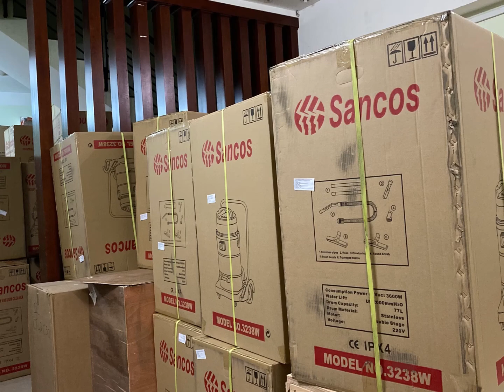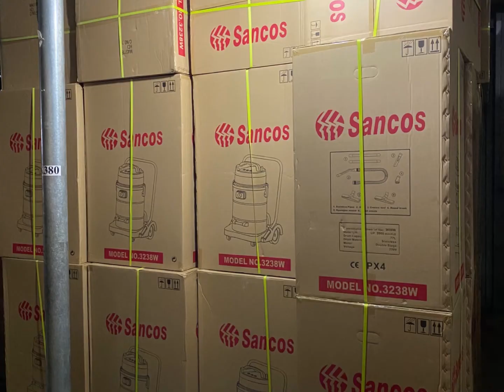Máy hút bụi công nghiệp Sancos 3238W 3 động cơ với 2 bộ lọc bụi mịn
Máy hút bụi công nghiệp cho nhà xưởng Sancos 3238W
Thông số kỹ thuật:
Công suất tiêu thụ điện: 3600W
Dung tích thùng chứa: 77L
Áp lực hút : 2200mmH2O
Điện áp: 220-240V/50Hz
Khối lượng: 28kg
Kích thước: 620x570x980mm
Công nghệ của Anh Quốc
Lắp ráp tại Đài Loan
Motor: hai tầng cánh
Số tầng lọc bụi: 2 tầng lọc
Siêu bền và tiết kiệm điện
Chức năng: hút khô/nước và các bụi công nghiệp
Phụ kiện theo máy: bàn hút bụi, bàn hút nước, bàn hút khe, chổi tròn.
CÔNG TY PHẠM GIA NGUYỄN
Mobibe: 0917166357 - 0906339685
Máy lau sàn nhà xưởng Máy hút bụi   nghiệp Máy mài sàn Máy rửa xe Thang nhôm Ghế thư giãn